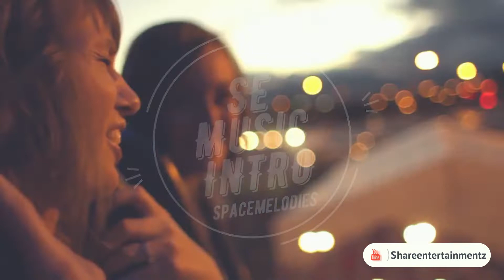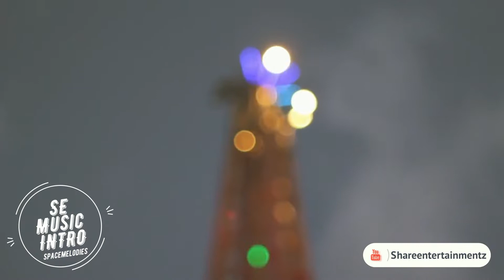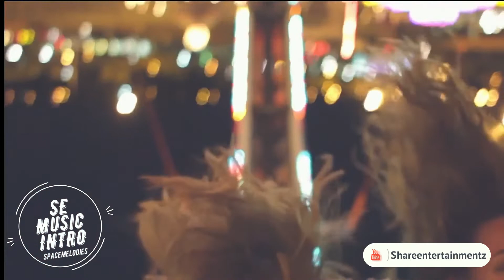Spacemelodies - She Like Come Ride (Music Video)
Image: Powered by @pexels.com

Akai MPC TOUCH Controller with 7 Inch Touch Screen: